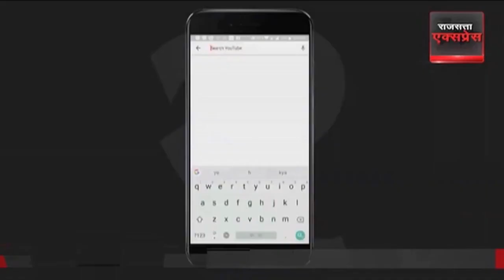सड़क से लेकर संसद तक, Adani मामले पर नहीं थम रहा Congress का विरोध प्रदर्शन |Hindi News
अडानी मामले पर देशभर में कांग्रेस कार्यकर्ता LIC दफ्तरों के बाहर प्रदर्शन कर रहे हैं. कांग्रेस कार्यकर्ता सरकार के खिलाफ नारेबाजी |